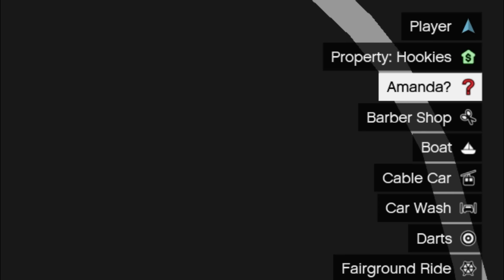GTA 5 - Michael Kill Tracey, Trevor and Franklin For Amanda's Murder! (REVENGE MISSION)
Madd Lamar is the GTA 5 Gaming Channel Based On GTA 5 Secret Mission + GTA 5 Easter Eggs + GTA 5 Funny Moments + GTA 5 Heist Mission + GTA 5 ALL Secrets!